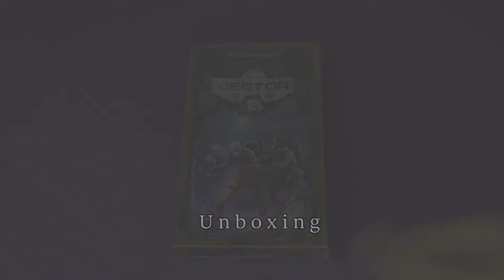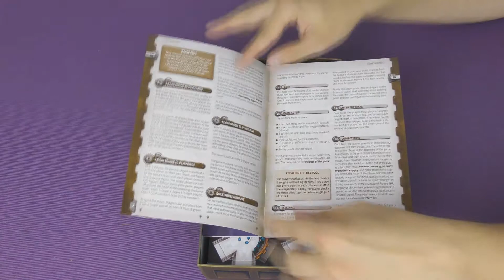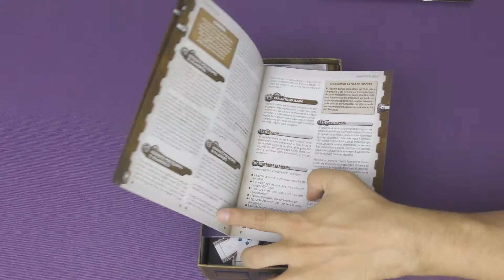Sector 6 Unboxing | Abriendo la caja | juego de mesa español